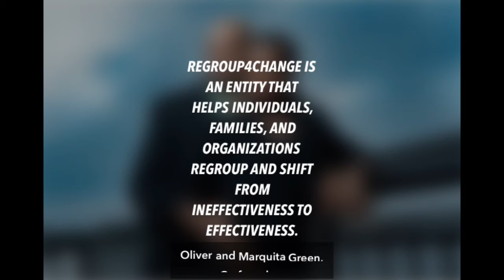Day 66 - The Decade Challenge “If You Don’t Know Neither Do I”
The 100 Day R4C Video Challenge: Day 66 The Decade Challenge “If you don’t know neither do I”. What’s you biggest DREAM worth to your kids.

Daddy Issues are serious but do not feel you have to face them alone. If you need a listening ear reach out TODAY.  If you are a father struggling to make it work reach out TODAY. If you have a son and you two don’t see eye-to-eye reach out TODAY.

Do you want to go into 2020 not facing Doubt about Finances, Family, or your Professional career. We are here to change the scenario, schedule your FREE consultation TODAY!

If you haven’t taken advantage of the "Jump Start Your Way To Financial Freedom" Course head over and sign up today, you will not be upset and you get some FREE goodies in the process.

Get a FREE preview from the book “How Our Savings Went from 0 to $40k” over on amazon as soon as you finish this video, here is the